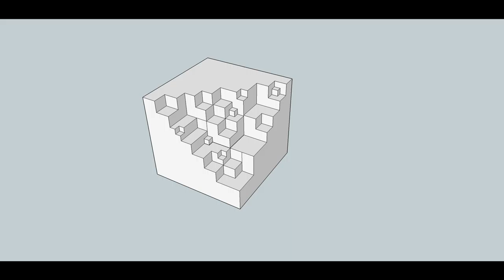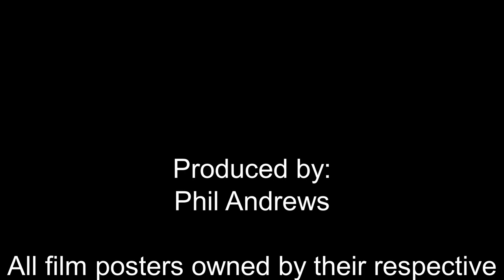31 Days of Halloween, Week 2! October 7-13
Welcome to October Horror Season!  This week we give a quick overview of:

Evidence
Maniac (2012)
The Deaths of Ian Stone
The Thaw
The Haunting of Cellblock 11
Subspecies